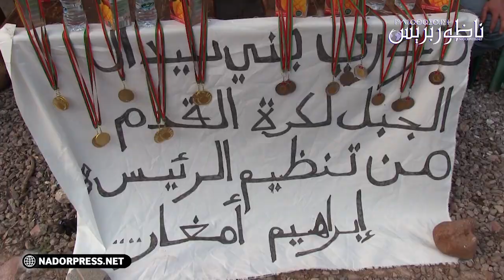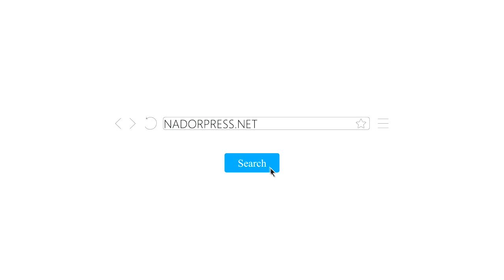تحفيزات مالية وميداليات.. جمعية أمغار تبصم على نجاح دوري بني سيدال الجبل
تحفيزات مالية وميداليات.. جمعية ابراهيم أمغار تبصم على نجاح دوري بني سيدال الجبل
ناظوربريس NADORPRESS
موقع إلكتروني إخباري يأتيكم بكل ماهو جديد على مدار الساعة
+لتواصل معنا عبر الواتس اب 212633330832
NADORPRESS
فيديوهات مغربية